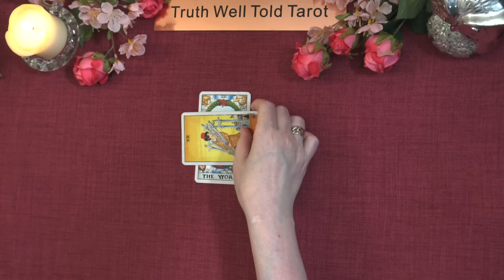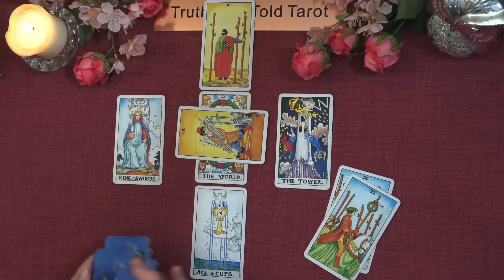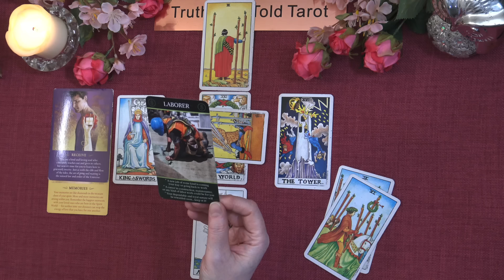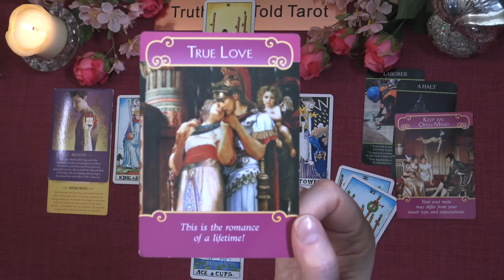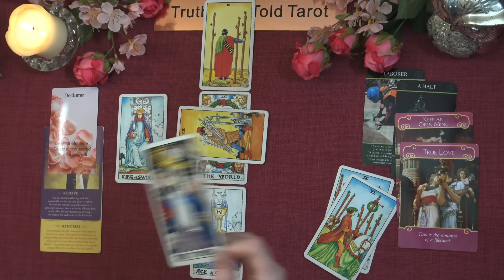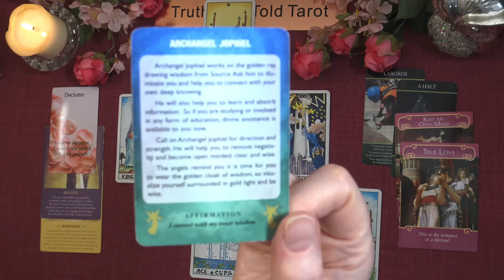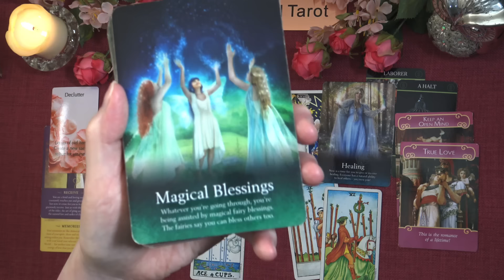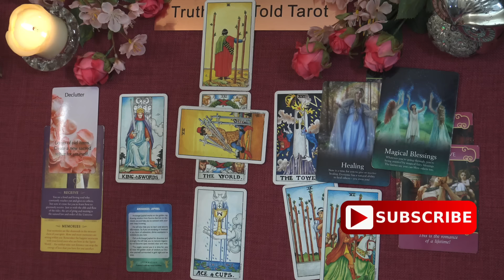VIRGO 🔮 "THE END IS JUST THE BEGINNING VIRGO!" May 2024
Virgo May 2024 Tarot Reading 💖

Andrea xx